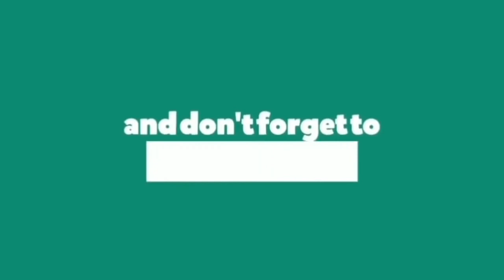Tove Styrke - Hardcore